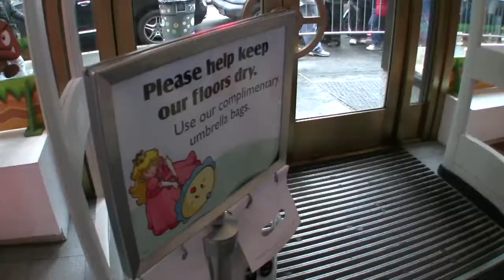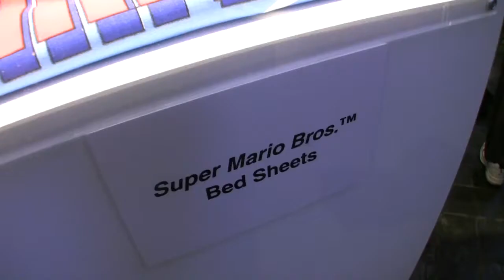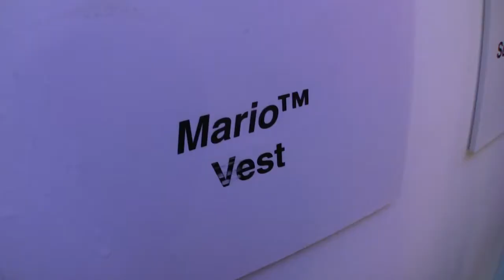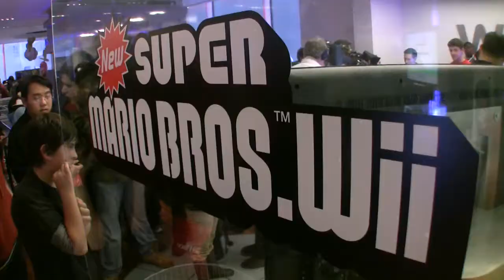New Super Mario Bros. Wii NYC Nintendo World Store Launch Party Video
WiiNintendo.net

Nintendo of America Inc. is giving fans and consumers an unforgettable way to mark the release of its highly anticipated New Super Mario Bros.™ Wii video game. On Nov. 14, the Nintendo World store in New Yorks famed Rockefeller Plaza will be transformed into the Mushroom Kingdom, filled with interactive gaming stations, costumed characters, trivia challenges, prize giveaways (while supplies last) and a live gameplay tournament highlighting the games new multiplayer capabilities. The event will also feature a one-of-a-kind Super Mario Bros. Museum filled with memorabilia pulled from Nintendos archives that chronicles Marios history and cultural impact over nearly 25 years.